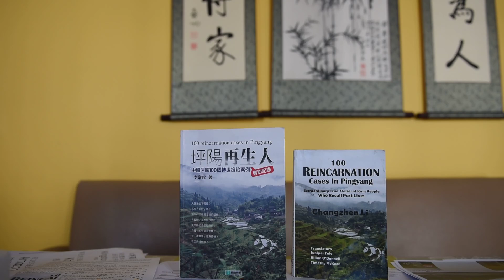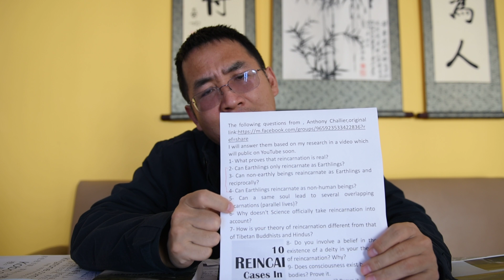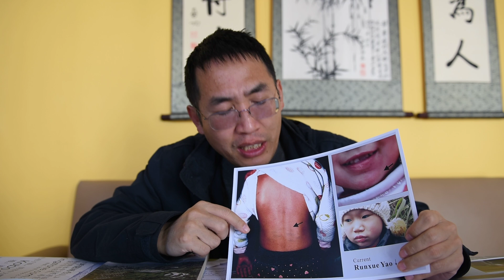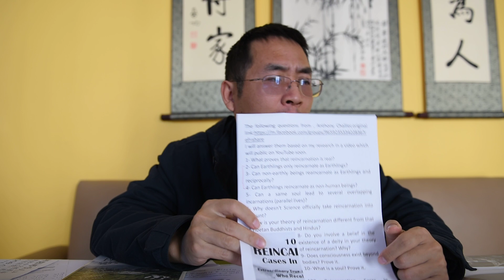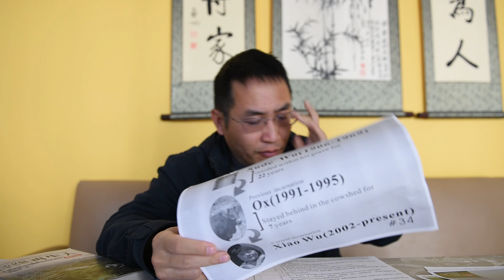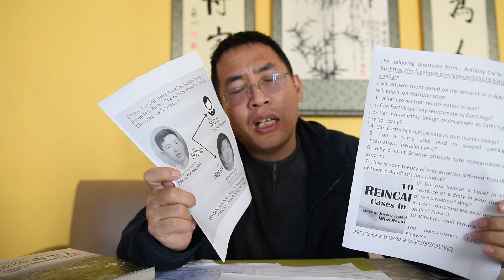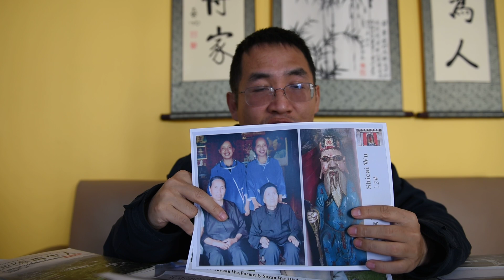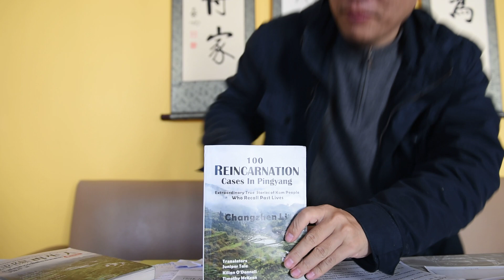1/2 ten reincarnation questions ,answered by the author of 100 Reincarnation Cases In Pingyang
What proves that reincarnation is real?
2- Can Earthlings only reincarnate as Earthlings?
3- Can non-earthly beings reaincarnate as Earthlings and reciprocally?
4- Can Earthlings reincarnate as non-human beings?
5- Can a same soul lead to several overlapping incarnations (parallel lives)?
6- Why doesn't Science officially take reincarnation into account?
7- How is your theory of reincarnation different from that of Tibetan Buddhists and Hindus?
8- Do you involve a belief in the existence of a deity in your theory of reincarnation? Why?
9- Does consciousness exist beyond bodies? Prove it.
10- What is a soul? Prove it.

100 Reincarnation Cases In Pingyang

摘自《 坪阳再生人：100个侗族转世访谈案例》，本书21万字400照片/电子书2.99美元！史上轮回转世最详实解密，完全基于真实面对面采访。文字比本视频完整详细很多。台湾各大书店有繁体纸质版。电子版epub繁体
简体 英文版 英文亚马逊kindle版
英文纸质版亚马逊：
可在kobo.com或lulu.com 搜：再生人